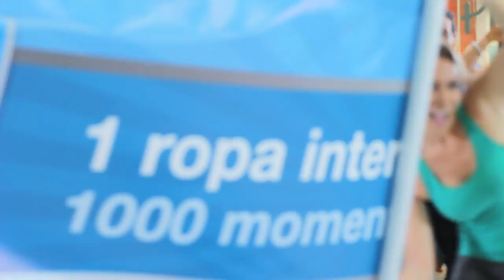Vive un momento Plenitud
Un centro comercial y una noche cualquiera fueron el escenario ideal para la presentación de la nueva línea de productos Plenitud dirigidos a los hombres y mujeres a quienes la edad no les parece algo tan importante como las ganas de divertirse y pasar un buen momento.